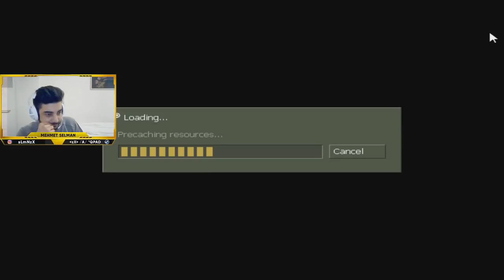KANKILER`Gaming BANNED! zX /A/ *QPAD - CS 1.6 Pro Public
Merhaba değerli arkadaşlarım;
Öncelikle Video'larıma göstermiş olduğunuz ilgi ve alakâdan dolayı hepinize teşekkür ederim. Video'larda kayıt etmediğim serverlar'a girip oynamaya özen gösteriyorum, tabii server'ın doluluğu, akıcılığı'da benim ve sizler için önemli. Bugün uzun süredir girmediğim, Kankiler`Gaming Public serverı Halil kardeşimle ziyaret ettik. Oyuna tam anlamıyla adaptasyon, başlamış olduğum 3.Round'da arka arkaya 8 kill'alınca, sorgusuz sualsiz banlandım. Ben çok eğlendim ve umarım sizler'de video'mu izlerken, hem güler, hemde eğlenirsiniz.

Bu arada, Gaming yönetim ekibinden birisi, olur'da bu video'yu izlerse, Kendilerinden ricam, bir oyuncuyu banlarken daha dikkatli olmaları.

CS 1.6, Counter-Strike, Pro Public, Banned,Gaming, Mehmet Selman